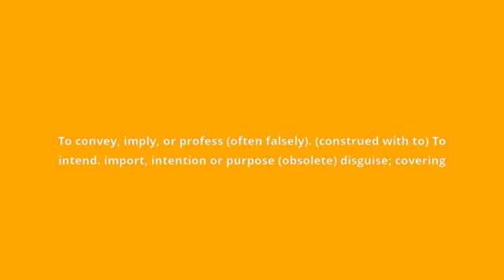what is the meaning of purport